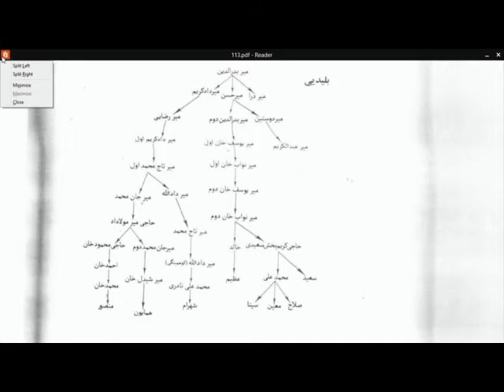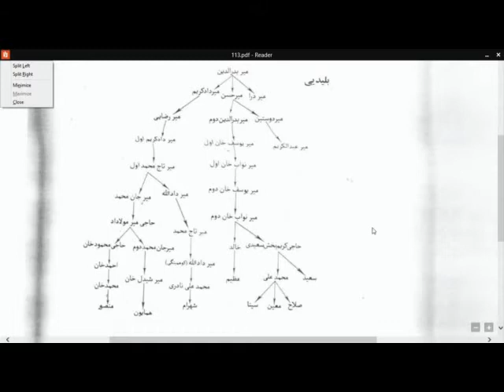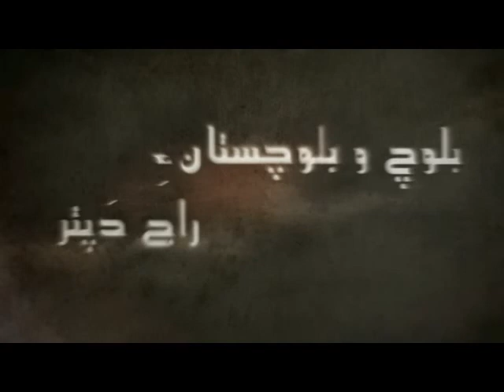بلوچ بلوچستان راجدپتر(21 )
مراگش: بلوچ بلوچستان راجدپتر(21)
سرهال: شجره نامه بلیدئیان سرباز و قصرقند
پیش کنوک: واجه عبدالرئوف ملازهی